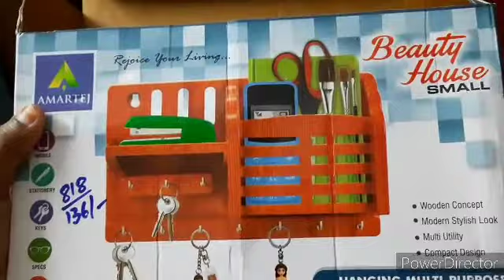kabhi kabhi khud ke liye bhi time nikalna chahiye❤ evening busy routine 🌹